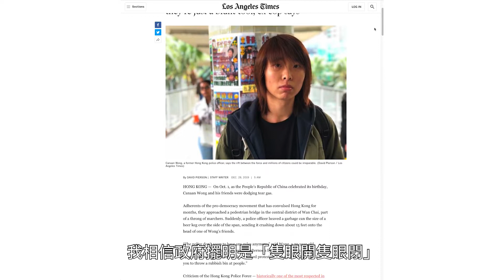前警員除罩受訪：現在警員完全違規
「煲底之約，除罩相見」是抗爭者對這場運動的美好願景，而在這場運動該何去何從的眾說紛紜中，這約定能否實現仍是未知之數。

今年 29 歲的 Canaan Wong 曾任職警員，這場運動他的角色卻是抗爭者。紛擾之中，他選擇除下面罩接受傳媒訪問，為的是增強說服力，讓更多人知道，仍然有人願意站出來以真面目示人，從以推動運動發展，尋找更多突破點。

現時的社會氛圍下，警隊與抗爭者彷彿身處平行時空，互不理解。對曾於2015 年雨傘運動後任職警員一年的 Canaan 來說，除下警察制服、加入抗爭者之列並沒有經歷太多掙扎。但當往日的百多名前同袍好友，於運動後驟降至只剩下 3、4人，Canaan 坦言心痛如失戀。或者堅持自己的信念，總要背負後果，而在友情與公義之間，Canaan縱然難過，但仍希望自己可站在公義那邊。